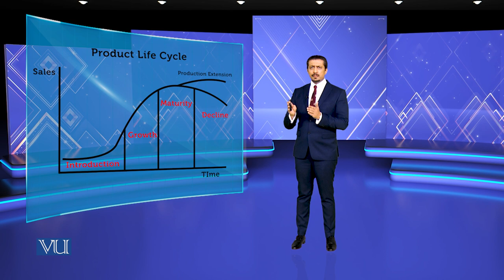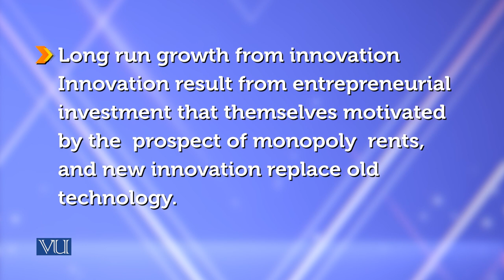Product Life Cycle | Theories of Entrepreneurship | MGMT737_Topic016